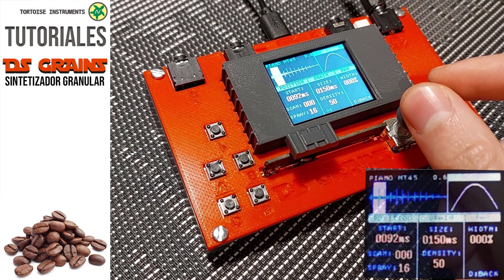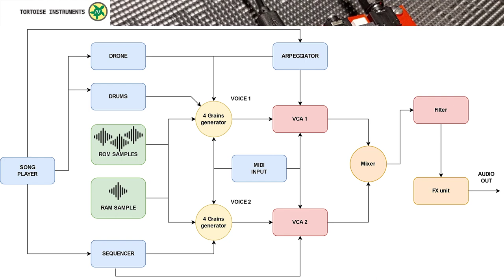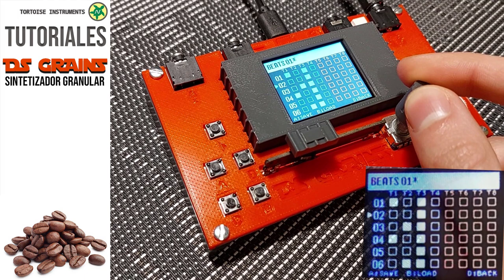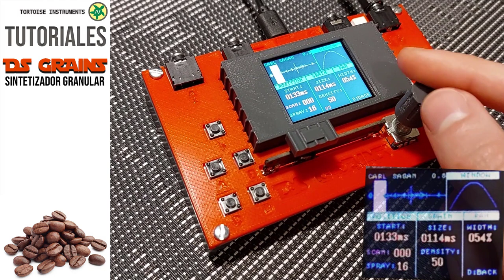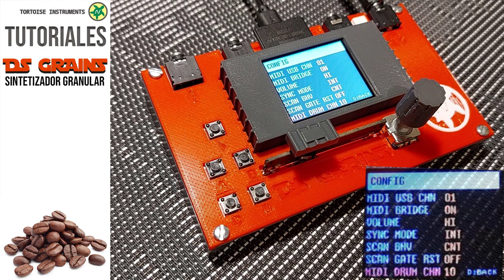Sintetizador granular DS-Grains | Tortoise Instruments | Tutoriales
DS-Grains es un sintetizador granular lofi que te permite descomponer un sample en pequeñas partes (grains) y reproducirlas en simultáneo, generando una textura de sonido muy envolvente ideal para ambient music.

00:00 Introducción. Grains.
04:00 Drone.
05:40 Song.
06:58 Diagrama. Voces.
07:57 Arpegiador.
12:16 Sequencer.
14:40 Envelopes. Attack y Release.
15:50 Agregar Sequencer a Song.
18:12 Drums y Beats.
22:50 Agregar Beat a Song.
23:50 Filtro y LFOs.
27:58 Efectos.
31:35 Samples en ROM.
34:10 Samples desde SD Card.
36:46 Grabación de sample.
38:00 Pantalla de configuración.